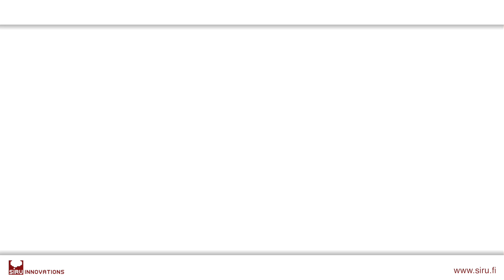Siru SDR20 Multi-touch radio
Siru Innovation’s SDR20 multi-touch radio is a high performance scalable software defined radio platform for designing and deploying next generation radios.